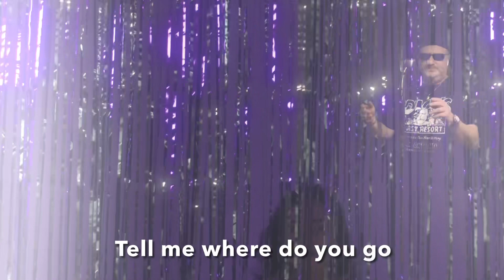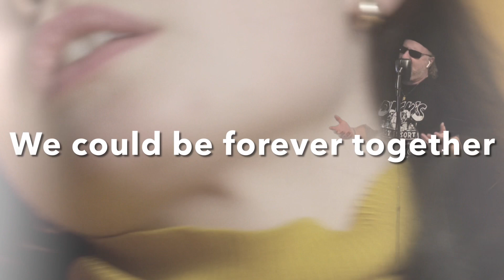Indie By The Amateurs Ft Mark Wade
Words & Music-Cliff Reed
Vox-Mark Wade

Mark Wade✌🏻✌🏻✌🏻

‘I met an old Indie rock fan, she looked just like me
We looked through the TV Times to see what we could see
A Friday night queue with nothing else to do
Two ships that sink in the night
Its gonna be alright
Tell me where do you go
When the stars are low?
Will I see you here again
Amongst the bright lights and Candy Kane?
Mister Shifty Supplier
I believe you’re a liar
As she’s zipping up her boots
She can’t hide her roots
In the nightlifes throbbing vein?
We could be forever together
If we pulled ourselves together
With your jet black hair
And your thousand yard stare.’